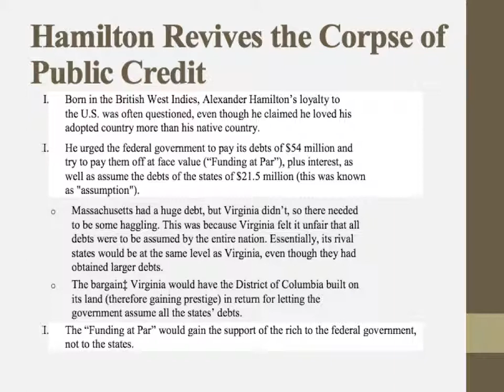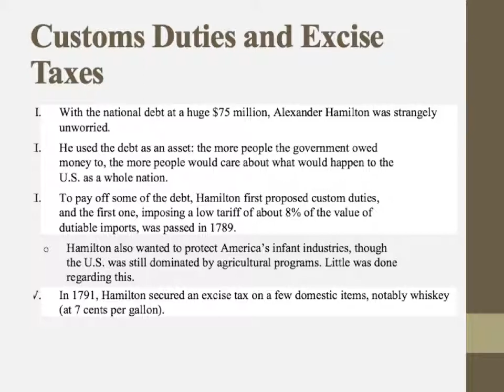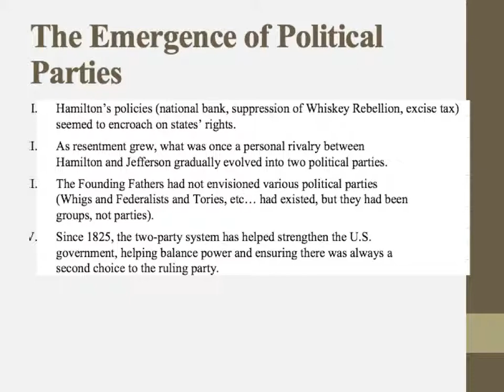HAMILTON'S VIEWS ON NATIONAL BANK AND DEBT